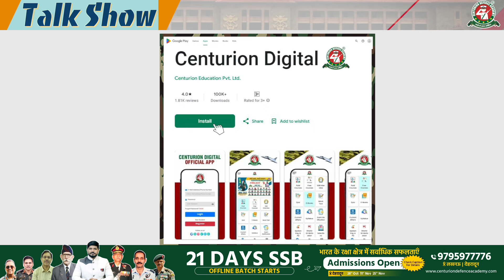12th Appearing NDA Online batch Student cracked NDA Written Exam in 1st Attempt😃bestndacoaching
Jai Hind Defence Aspirants !!

This is an 🔥 Exclusive Talk Show with our Proud Centurion , Sagar Jhawar , who is enrolled in our NDA-2 2024 Online Batch & has cleared his NDA 2 2024 Written Exam . In this Talk Show , Aditya Dubey Sir , Vice-President CEPL , has discussed with him the advantages of Online mode & has brought out the features of Centurion's Online Batches . Sagar told that the experience of Centurion Digital App & the quality content .

Watch the complete video & boost your NDA Preparation !!

If you want to crack💪 NDA 2025 Examination , then , Join our NDA 2025 OFFLINE / ONLINE Batches !

👍 NDA 2025 Admission Open For New Batches . Hindi & English Medium Separate
📌Location : Lucknow & Dehradun.